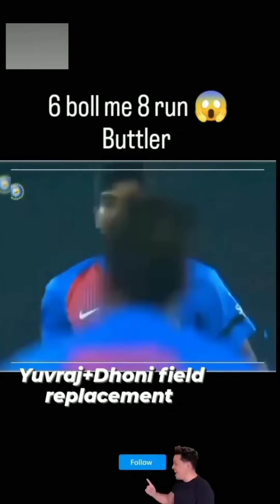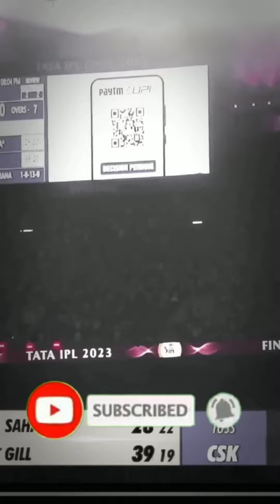CRICKET NEW SHORTS COMPILATION 🔥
Welcome to our latest cricket TikTok compilation! Watch the most exciting, funny, and incredible cricket moments captured on TikTok. From unbelievable catches to hilarious bloopers, this video has it all. Perfect for every cricket fan!

Follow us for more amazing cricket content!

buisness and promotion any queries